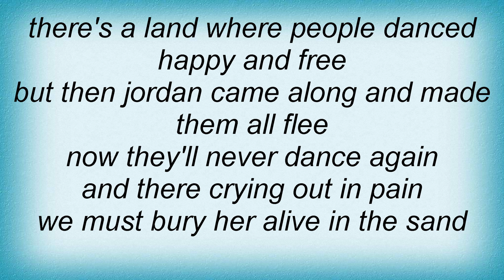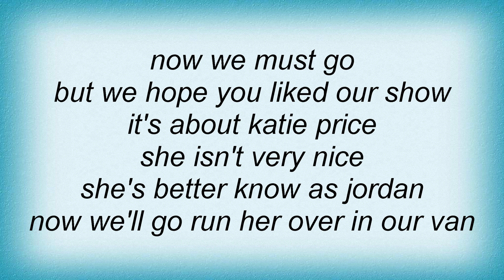17646 Peter Andre - Jordan's Song Lyrics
17646 Peter Andre - Jordan's Song Lyrics